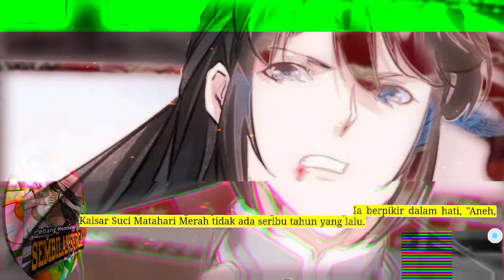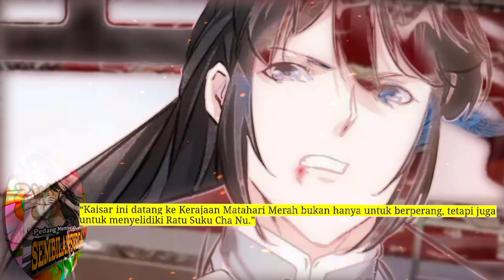Pedang Membelah Sembilan Surga season 214